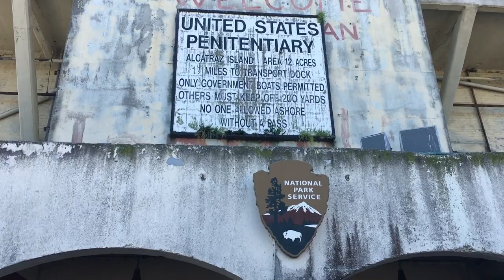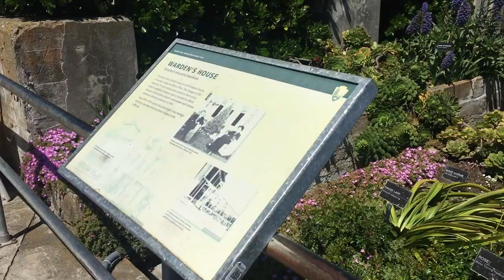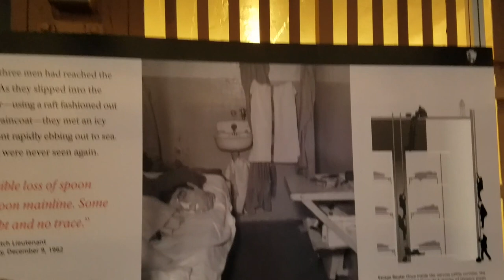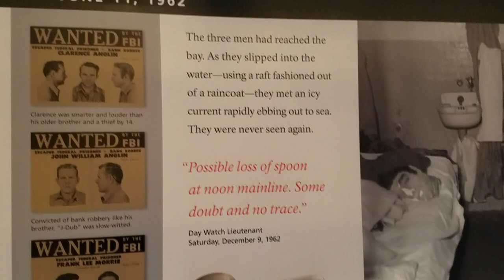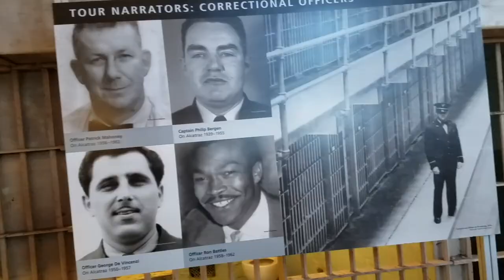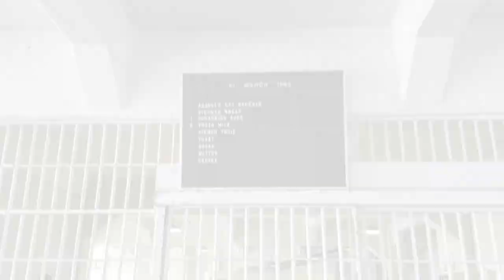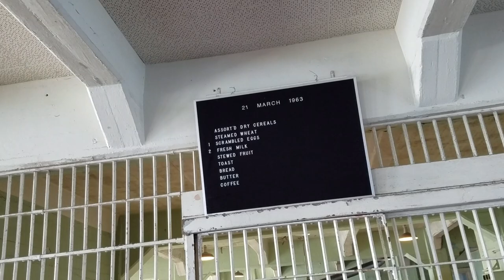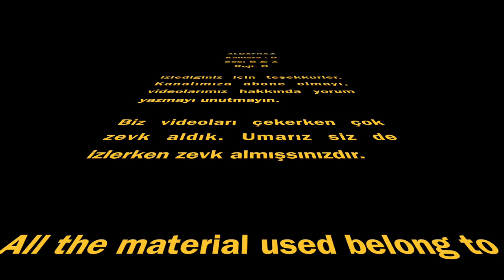ABD Batı Yakası - Ikinci Bölüm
San Fransisco'daki dünyaca ünlü Alcatraz hapishanesini sizler için gezdik.
Burada hangi ünlü mahkumlar kaldı?
Hapishaneden kaçmak mümkün mü?
Kaçanlardan kurtulanlar oldu mu?
Hapishanenin tarihçesi..